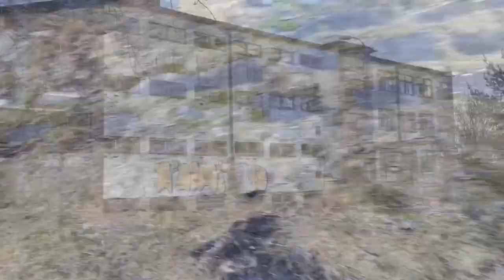Władysławowo opuszczone miejsca 21 batalion RT-JW 5021 Military area część 1